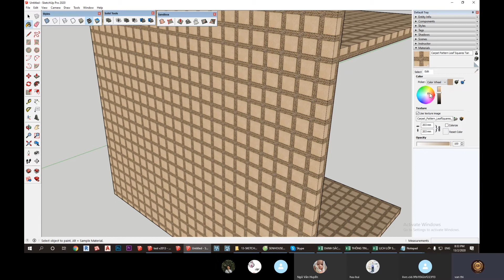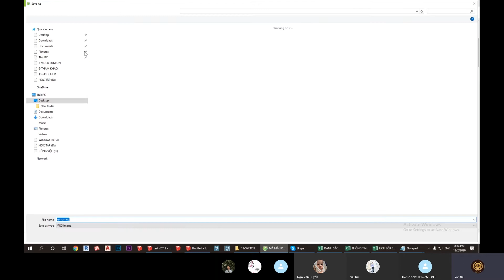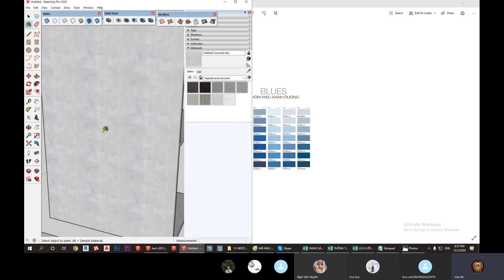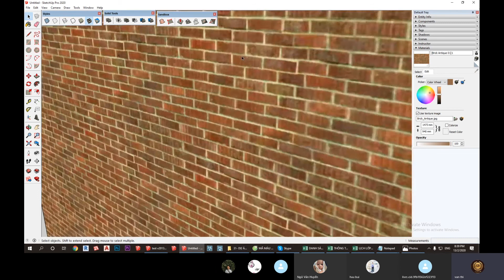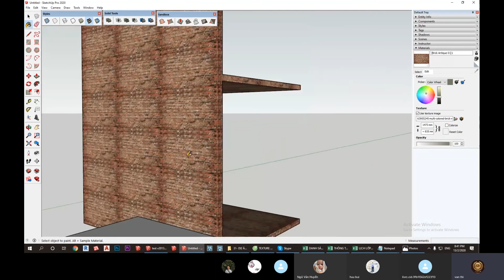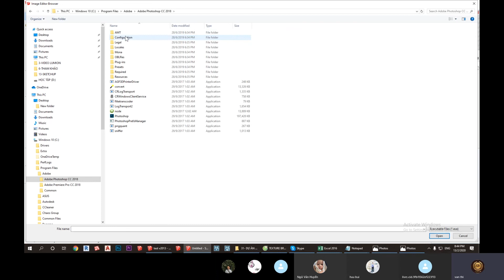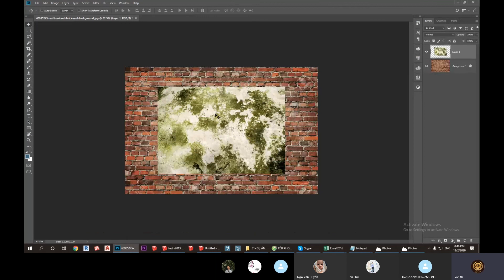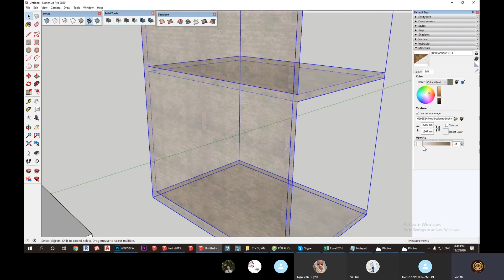❤HỌC SKETCHUP VỚI SENHOUSE ❤Bài 5: VẬT LIỆU CƠ BẢN SKETCHUP - PHẦN 2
🧐VIDEO SENHOUSE - SKETCHUP - BÀI 5 : VẬT LIỆU SIÊU CƠ BẢN PHẦN 1
Up dần các phần video lên cho học viên nhé
👉5/15/25 SKETCHUP    , Sketchup nâng cao , Full Sketchup sẽ khai giảng nhé
Các video layout sẽ hướng dẫn kỹ thuật nội thất cho các bạn sau nhé